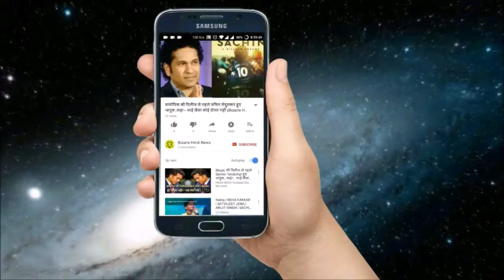बेहद खूबसूरत है गुजरात का ये इकलौता हिल स्‍टेशन, || Bizarre Hindi News